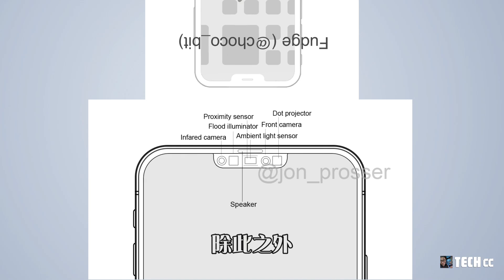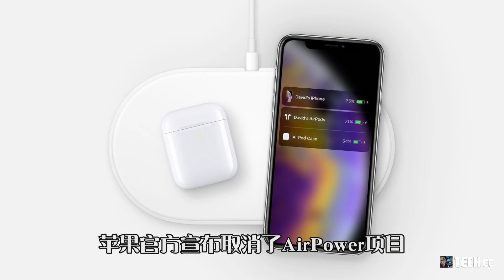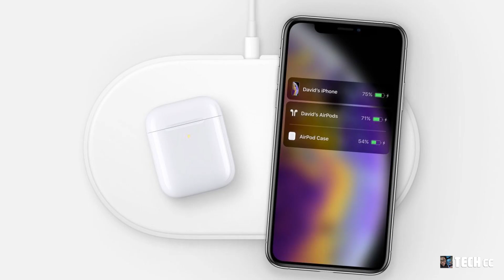iPhone 12系列 - 最新泄露：这次是它的无线充电爆料，首次加入磁吸式设计！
iPhone 12磁吸无线充和NFC模块得到曝光
内部磁铁结构首次得到详细曝光
从爆料者提供的图片可见
iPhone 12背面设有一圈磁铁
数量共计36颗
并且采用了磁极交错排布方式进行布局
值得一提的是
iPhone 12磁吸无线充模块呈现圆形排布